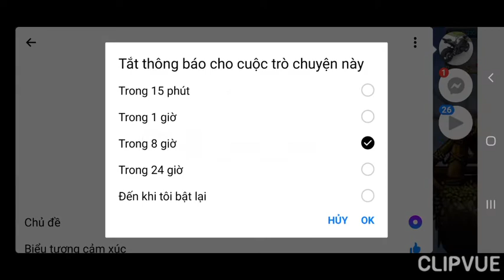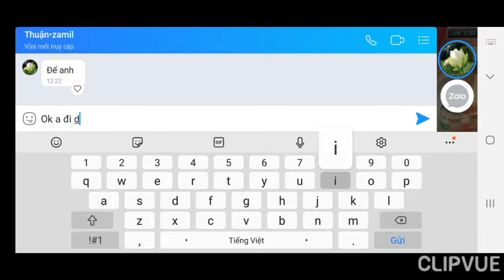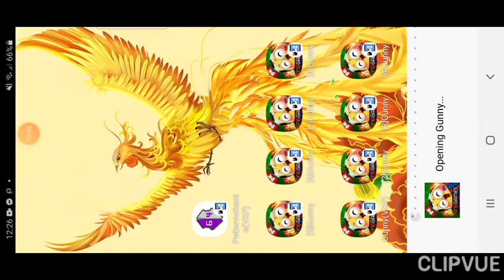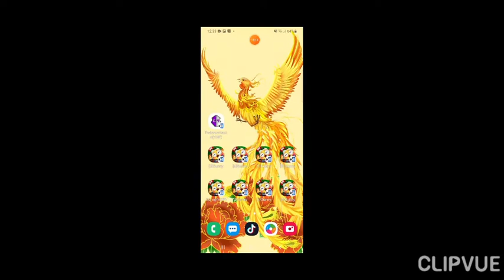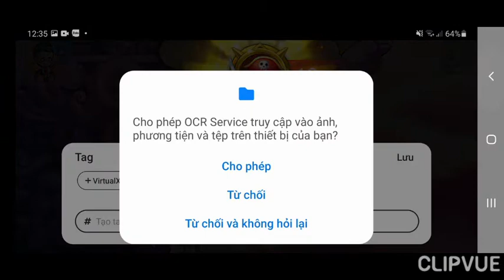GunnyMobi- Giải Siêu Cấp Lv70 Lực Chiến Cao & Muốn Win Phải Đào Bất Chấp